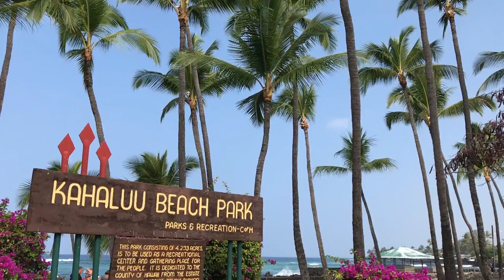SpotTheScotts: SNORKELING in KAHALU'U BAY ~ BIG ISLAND, HAWAII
In THIS VIDEO:
Our first excursion of the trip was snorkeling at Kahalu'u Bay ("Kah-ha-loo-ooh"), a favorite spot of mine from a previous trip here. Our rental home was only a few minutes from this awesome spot. We saw a sea turtle right at the beginning!!! Later on, Brian and I followed two turtles for quite some time, they were SO majestic, but unfortunately by then, our go pros were full and/or dead so we missed capturing them. It will always be an awesome memory for us, though!! Hope you enjoy seeing a little bit of the underwater paradise. It was a rough day in the water, so we didn't see as much. Lots more fish in videos to come from other visits, but this was the only day we got to see turtles in this spot! Enjoy!

- Diane Craig
- Steven Wheeler
- Sarah Sofia Serrato
- Jim Hoadley
- Lori Nevel
- Audrey & Michael Schoolcraft
- Cristy Jackson
- Pau Hana Travels
- Monster Makeup FX
- Susan Franks
- Wild and Fiore
- Crystal Simmons
- Lori Kennison
- Josh Gelsthorpe
- Debra Parker
- Michael Duffy
- GR & Janice Dempsey

JOIN IN THE FUN!

We're the Scotts! We traded the "typical American Dream" for a dream of our own - full time RVING! We were lucky enough to live this dream for 18 months and documented our adventures. Family comes first and our dynamic has changed now that the Scottlets are living with us full time - so for now we are living in Montana and getting out in our classic 1989 Airstream motorhome as often as we possibly can! Lots of weekend trips and longer trips in the summer. Join us and follow our adventures... never know where you might Spot the Scotts :)

{VIDEO INTRO ANIMATION CREATED BY}
Tomas of Endless, We Wander

{WATCH US FROM THE START}